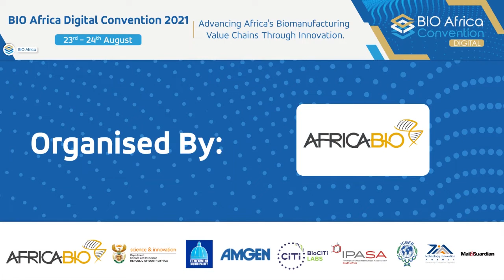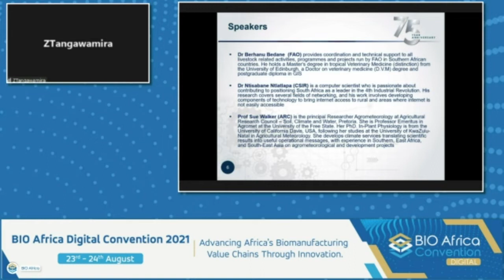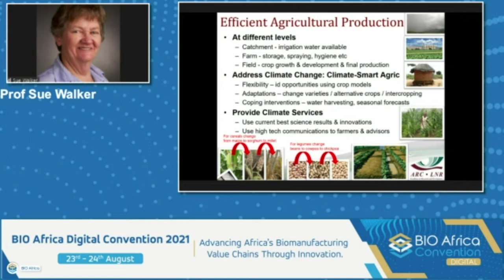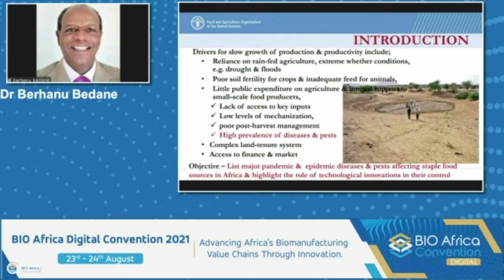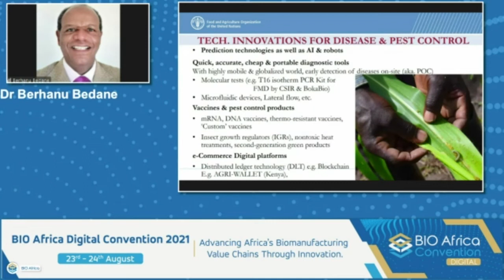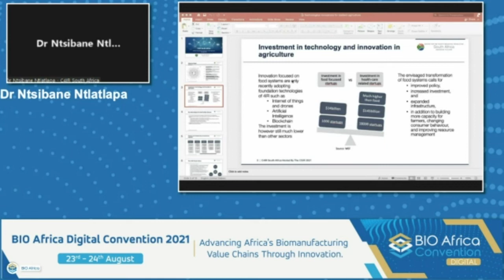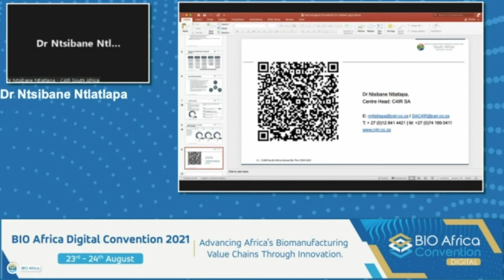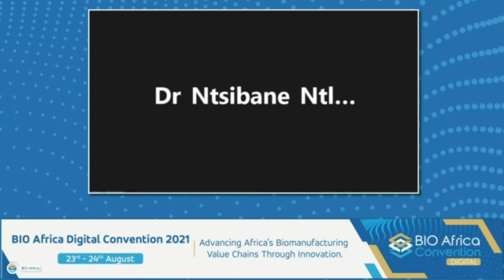Track 3 FSA003: Technological innovations for resilient agriculture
Watch Ms Zvikomborero Tangawamira, Business Development Manager at the CSIR as she facilities a session on technological innovations for resilient agriculture, the critical issues that are aligned to us having a resilient agricultural system in Africa through technology innovation and how we can make Africa food secure.